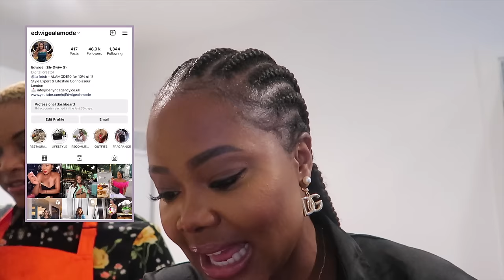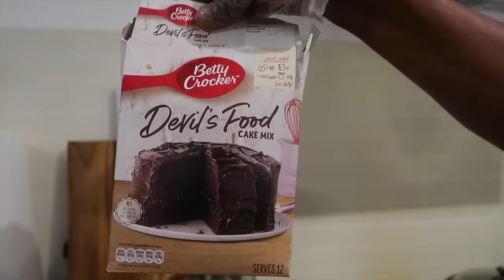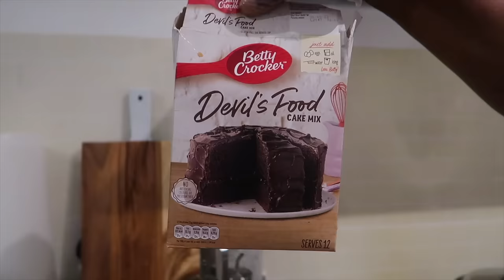VLOG | WEEKEND GETAWAY + NEW HAIR + SELF-CARE + COOKING & MORE | Edwigealamode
Hey darlings todays video is a weekly sunday vlog featuring self care, cooking and more,,

MAKE UP I’M WEARING -

FACE
Charlotte Tilbury Magic Cream Moisturizer
Giorgio Armani Foundation (shade 10)
Huda Beauty  Powder - Kunafa
Laura Mercier Translucent  powder
Estée Lauder Goddess Bronzing Powder
Too faced setting spray

EYES
Too Faced Concealer ( warm sand)
PIXI Promise Shape Shifter Contour Palette

LIPS
Tom Ford pink dusk lipstick

Versace sunglasses -

Code T&Cs
This offer is valid until 23:59 (UTC) 17th SEPTEMBER 2022. (This offer is valid for new customers.
t